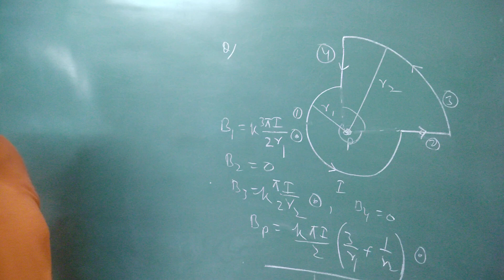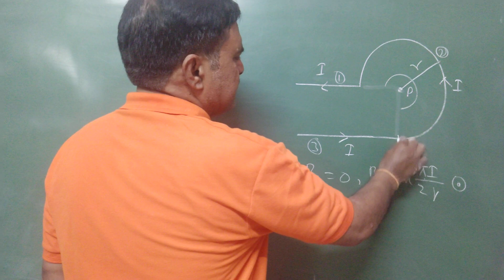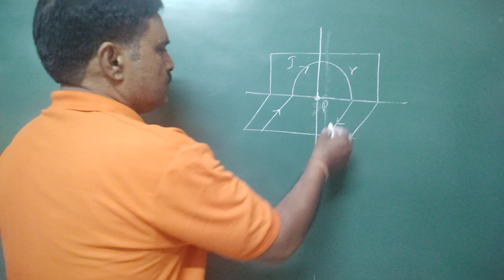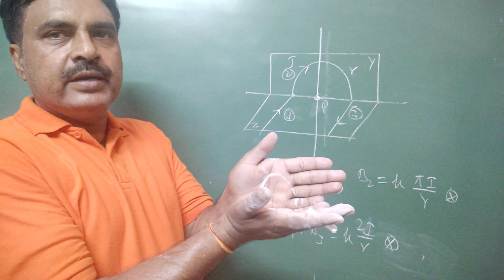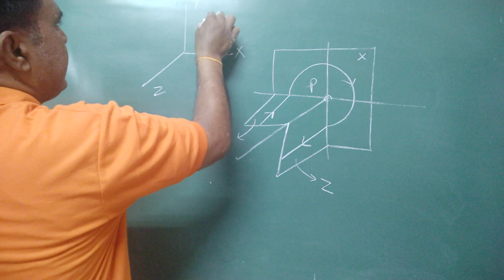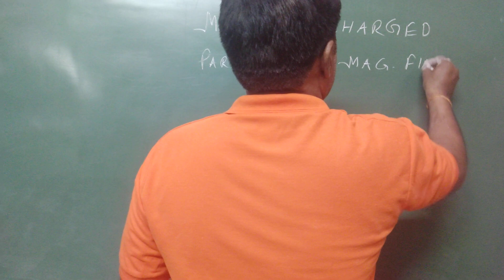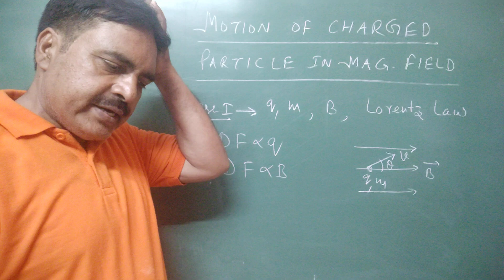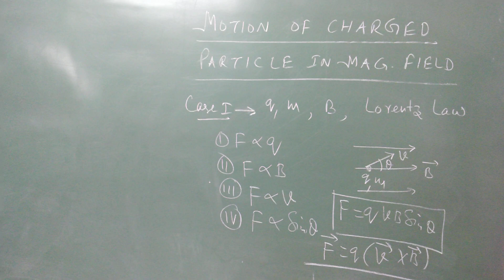MOVING CHARGES & MAGNETISM Part 9 (Important Questions For JEE/NEET)